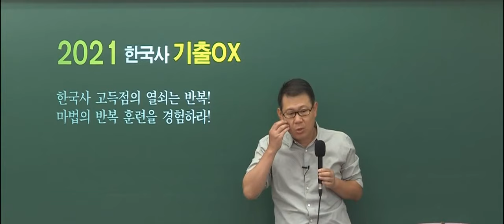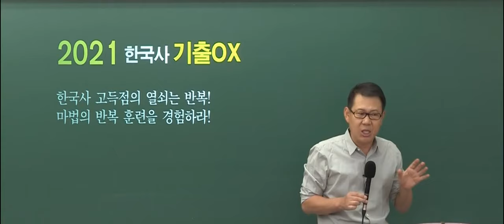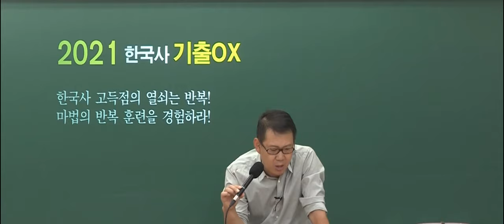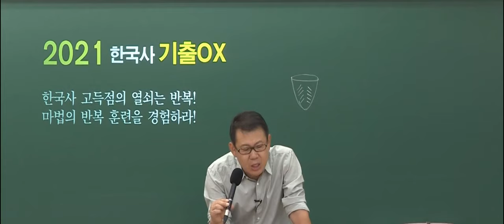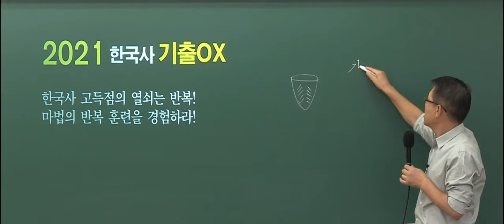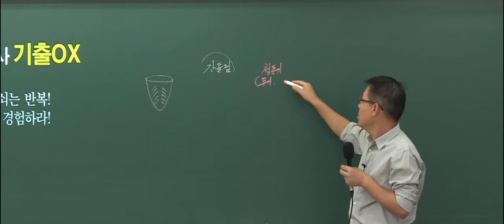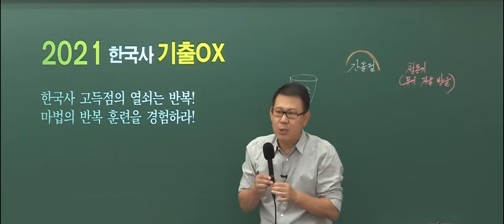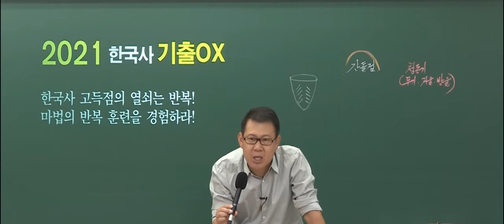[미리보기] 2021 고종훈 공무원 한국사 기출 OX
2021 공무원 한국사 기출 OX 수업 영상입니다.